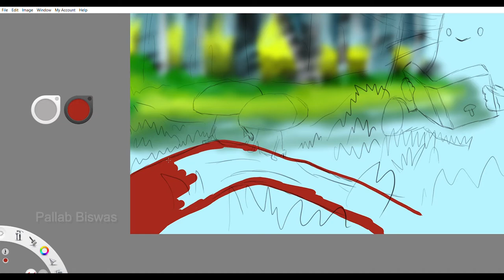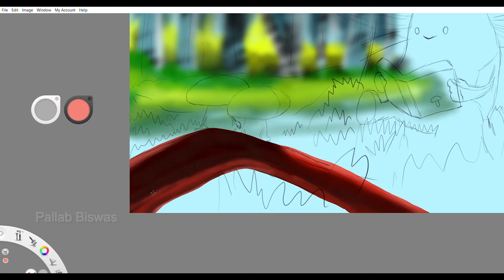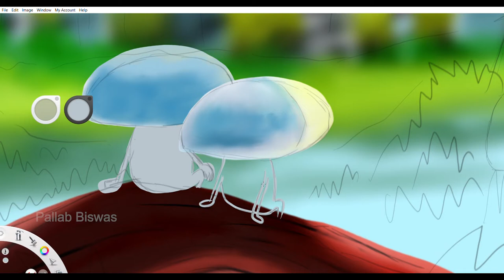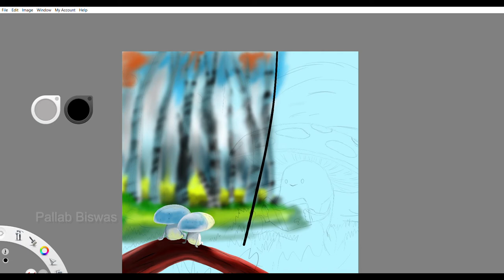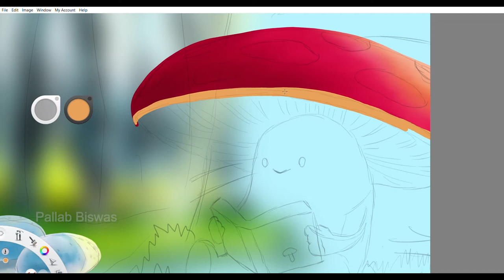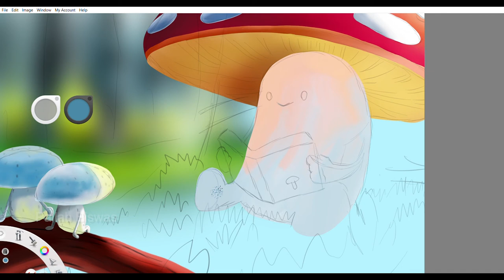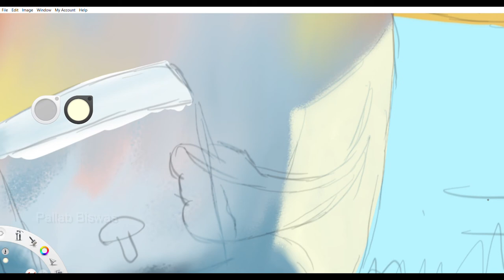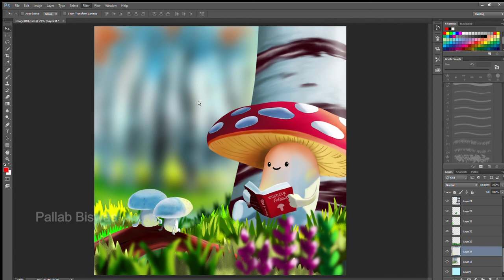Sketchbook Pro - Cute Mushroom Reading Story to kids - Digital Art - Speed drawing by Pallab Biswas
Hello guys!